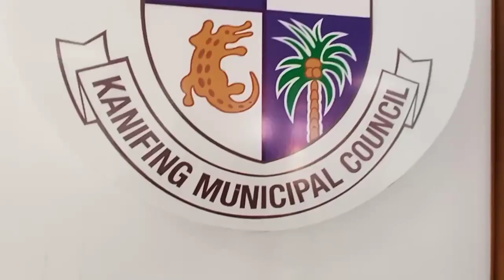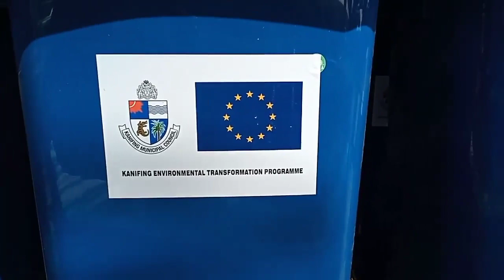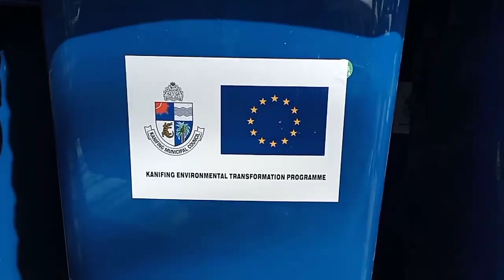KMC 10,000 BINS INITIATIVE CLEAN YOUR ENVIRONMENT. BENSOUDA IS THE REAL DEAL GAMBIA. RE-ELECT HIM